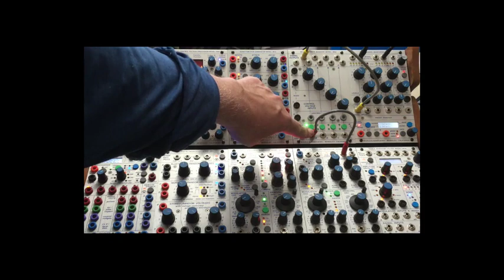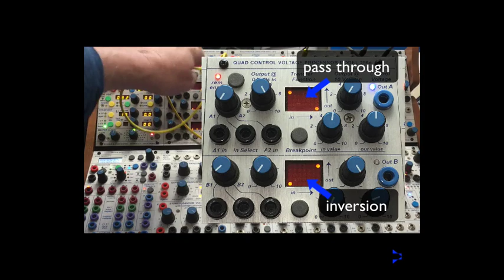Buchla 256e Processing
another brief tutorial, this time on the Buchla 256e CV Processor.